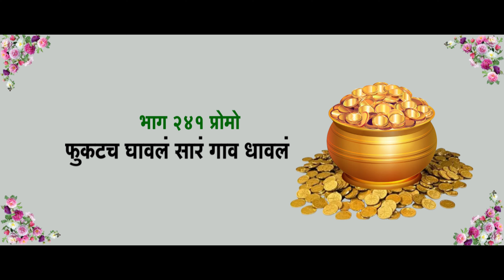चांडाळ चौकडी | भाग २४१ प्रोमो | "फुकटचं घावलं सार गाव धावलं " Chandal Chaukdi | EP 241 | Promo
फुकटचं घावलं  सार गाव धावलं
चांडाळ चौकडीत सापडलाय गुप्तधन ? आता हे गुप्तधन मिळवण्यापायी झालेली  फुल्ल टू धमाल कॉमेडी .
संपूर्ण भाग मंगळवारी सकाळी ८ वाजता

l